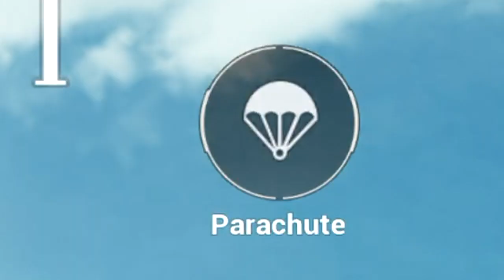CARA TERJUN PARASUT PUBG YANG BENAR! TIPS DAN TRIK TERJUN PARASUT - PUBG MOBILE INDONESIA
TIPS DAN TRIK CARA TERJUN PARASUT YANG PALING BENAR!!!

Oca DZ OMAGA PUBG MOBILE INDONESIA TIPE - TIPE ORANG MAIN PUBG ODZ